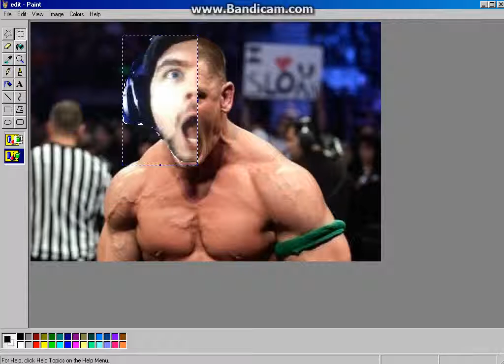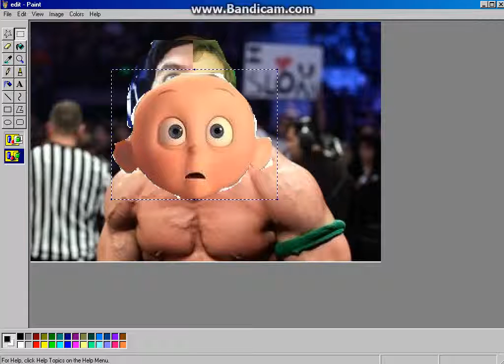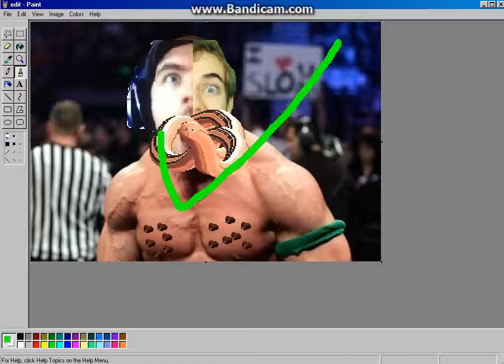Making Beautiful #3 Jack, Jack, Jack Jack and John Cena (MS Paint Photoshop)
Get out I hate making videos I will never do any more, ever. jk I'll do like 9000 more lol

have a good day sweaty :)